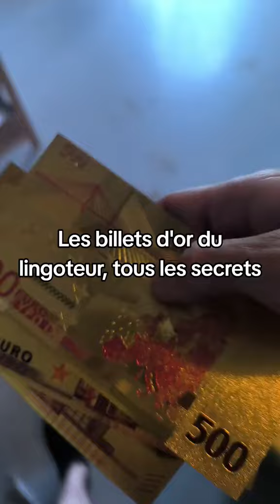Tous les secrets sur les billets golds du lingoteur !